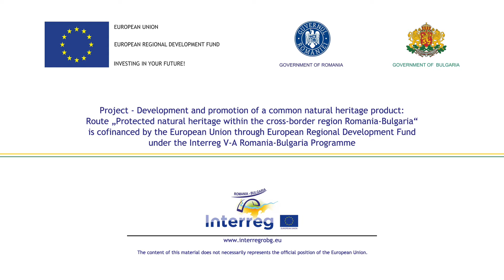Cap-Aurora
Cap-Aurora is the smallest, but also the youngest resort on the Romanian seaside, arranged on a special promontory, predominantly rocky. Its story begins in the communist era, when on July 1, 1973 the 10 hotels named "Agat", "Coral", "Cristal", "Diamant", "Granat", "Onix", "Opal" , "Rubin", "Safir" and "Topaz", but also the 8 restaurants of the time were open to the public. The resort is located 1 kilometer from Jupiter and 1 kilometer from Venus and about 5 km from Mangalia. It is considered by tourists a quiet area where you can sunbath and swim in the sea, but especially can dive because the underwater landscape is very special. They will see the fine sandy, shallow, very rare habitats of high conservation value. Very important is also the fact that Cap-Aurora site includes, besides the marine area, maritime islands, sand banks, and, most spectacularly, numerous reefs built from shoals of mussles. These are the Biogenic Reefs of Mytilus galloprovincialis whose habitat is located offshore between 30 and 45 m deep.